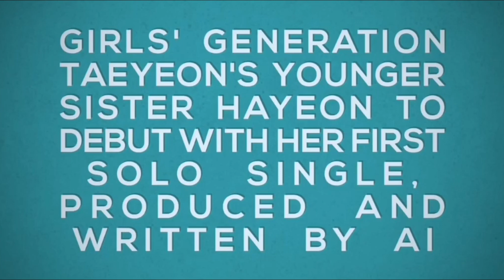Girls' Generation Taeyeon's younger sister Hayeon debut with her first solo single written by AI